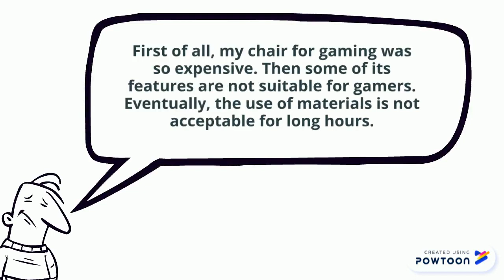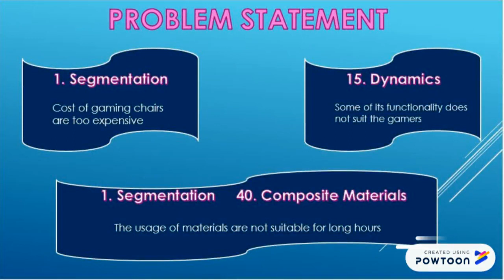TRIZ principle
Assignment 3
Section 3-- Created using Powtoon -- Free sign up -- Create animated videos and animated presentations for free.  PowToon is a free tool that allows you to develop cool animated clips and animated presentations for your website, office meeting, sales pitch, nonprofit fundraiser, product launch, video resume, or anything else you could use an animated explainer video. PowToon's animation templates help you create animated presentations and animated explainer videos from scratch.  Anyone can produce awesome animations quickly with PowToon, without the cost or hassle other professional animation services require.